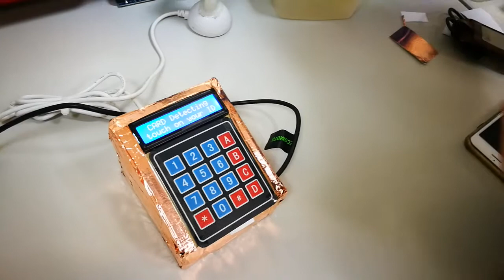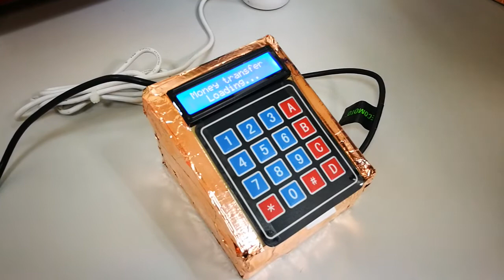NCCU-HARAI 虛擬貨幣交易讀卡機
此爲數位金融第四組期末專題
- 以以太坊私有鏈為區塊鏈底層實作，利用區塊鏈上的智能合約做交易
- 硬體為Raspberry- Pi 3